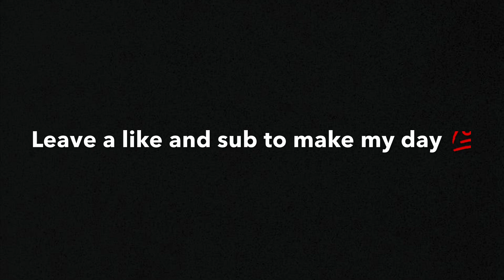High Fashion (Roddy Ricch) Fortnite Montage Mobile With Controller 120FPS